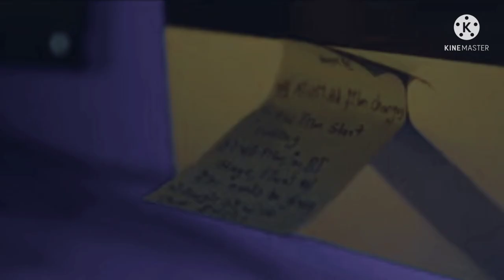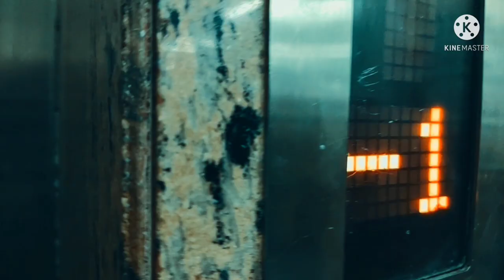TEASER : HOSH™ | PROTOTYPE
Hosh a Homemade

Film by Yash verma

Directed by Himanshu Singh Chauhan

assistant director - Sumit mathur

writer- Himanshu Chauhan

produce by - Yash verma (Sachin
verma )

cast - Aman Nagar , Sumit Mathur,Shivani goel , Himanshu singh chauhan , shiv kumar
Trailers rights- WRH Films

notes
making your webseries
selling your music album and films
make trailer of your films and music ect.
camera Light's Vfx available
Shoot location [room / villa / farm house]
actors and models
Social -
writerHimanshuChauhan ( instagram)